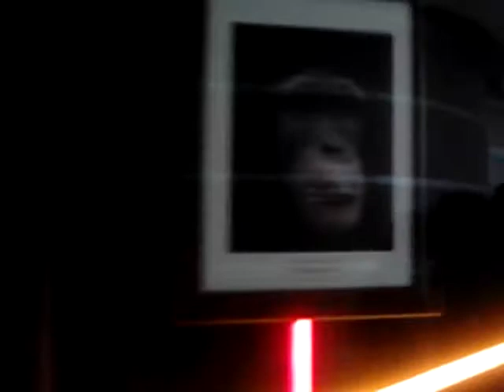DEGvlog #10 (Emily's POV)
*I uploaded a little early, haha. :-)
-Emily